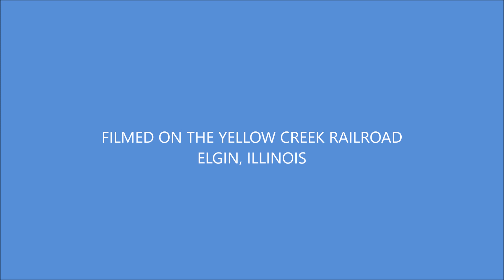YCRR Doubling the Hill 2023-9